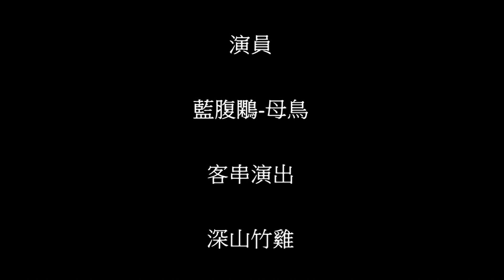藍腹鷴-母鳥.mpg